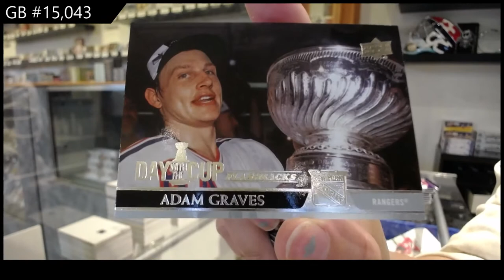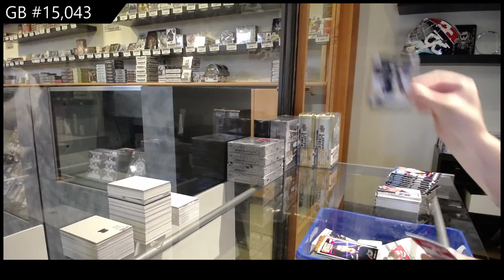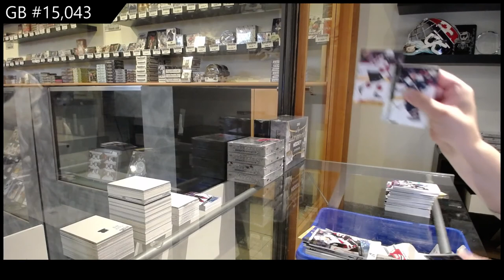20-21 UD Series 1 & Series 2 Hockey 4 Tin Break - C&C GB #15,043